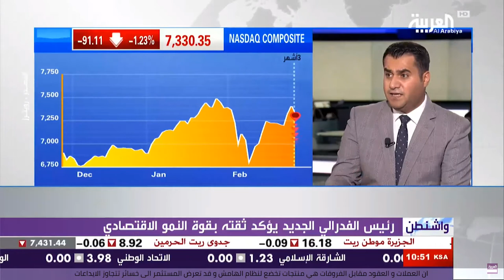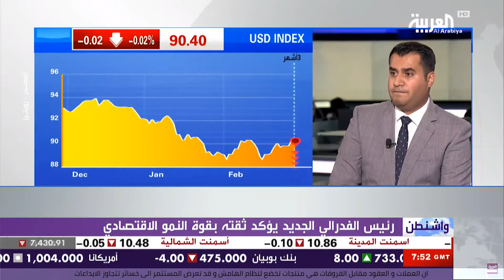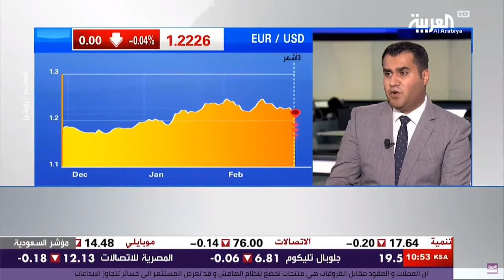الدولار يكتسب الزخم بعد تصريحات رئيس الفيدرالي المتفائلة